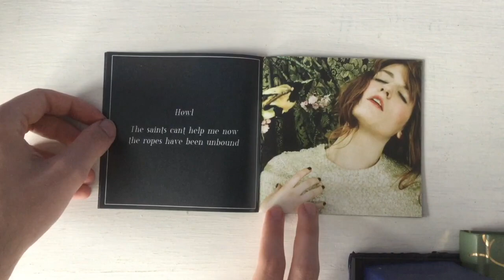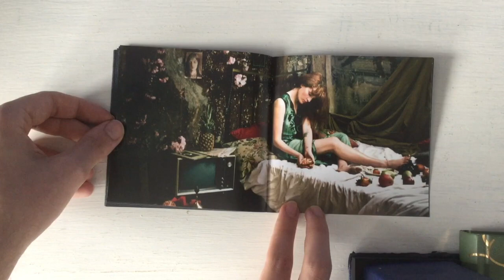Florence + The Machine - Lungs (Unboxing)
Their first album which i think is tied with Ceremonials to be her best album. I do would like to get her other albums eventually, most specifically her most recent Dance Fever, but i have other artists and albums, let's not forget that. I love the fact that there is one page for each song which is something a few others do with specific albums. I can't name another example in a few seconds but if i do i might make a seperate video on my CD's showcasing that.

Note: This is the last time i will be uploading fiftteen video's at once. Next time will be the standard seven, which is also the last time before my birthday which speaking of which i may get yet another load of CD's that requires more than seven unboxings
Update: I was supposed to put this up last here, but got confused, mixed things up so here's one out of seven already. The other six will be up in a few days